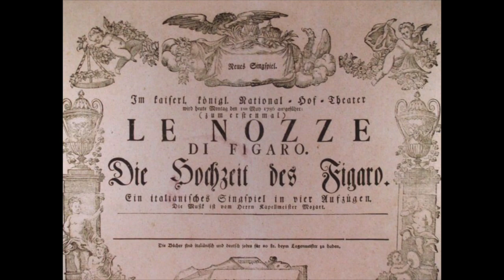"NON PIÚ ANDRAI", DE MOZART (MI VERSIÓN)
TUVE LA SUERTE DE CONOCER A MOZART, QUE CONTÓ CONMIGO PARA EL ESTRENO DE LAS BODAS DE FÍGARO, EN VIENA, AQUEL 1 DE MAYO DE 1786...
EL MAESTRO ME INSISTIÓ PARA QUE CANTASE EL ARIA UNA OCTAVA BAJA. SEGÚN ÉL , ESTO DABA MAYOR INTERÉS AL MOMENTO, Y ASÍ LO HICE, EN EL ESTRENO, CUYA GRABACIÓN OFREZCO AQUÍ, EN PRIMICIA MUNDIAL.
EL SONIDO TIENE SUS FLUCTUACIONES. ESPERO SEPAN DISCULPAR A LOS INGENIEROS DE SONIDO DE LA ÉPOCA. TRABAJARON LO MEJOR QUE PUDIERON...